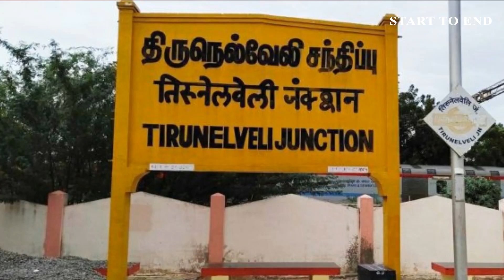Actor Vijay Antony Biography Story#video#trendingvideo#Vijay Antony#Music Director Vijay Antony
Actor Vijay Antony Biography Story#video#trendingvideo#Vijay Antony#Music Director Vijay Antony#Actor Vijay Antony#Fathima Vijay Antony#Meera Vijay Antony